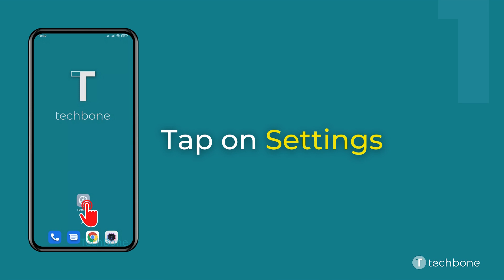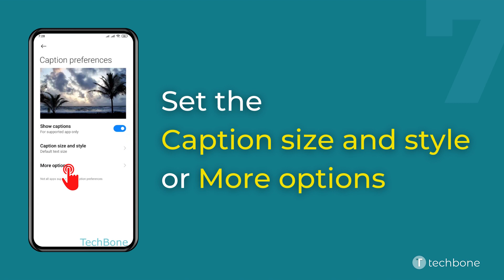How to Turn On/Off Captions for supported Apps - Xiaomi [Android 11 - MIUI 12]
Want to know How to Turn On/Off Captions for supported Apps on Xiaomi smartphone? This guide will show you how to do it on Android 11 / MIUI 12.

0:00 Intro
0:05 Tap on Settings
0:15 Tap on Additional settings
0:25 Tap on Accessibility
0:35 Tap on Hearing
0:45 Tap on Caption preferences
0:55 Enable or disable Show captions
01:05 Set the Caption size and style or More options